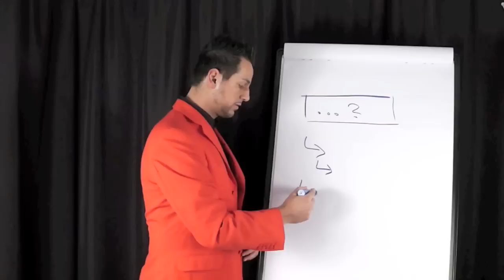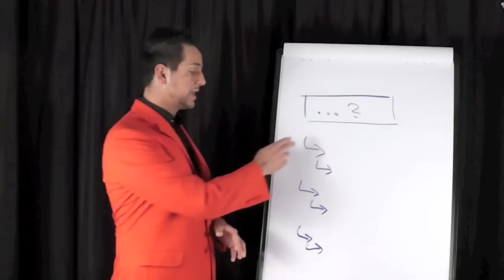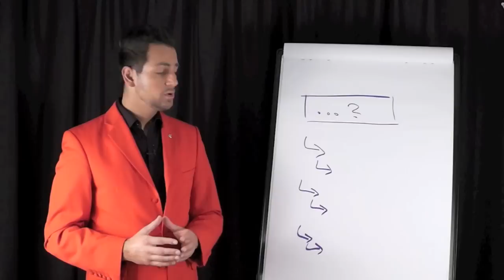ENERGY-FLOW©: "Google-Prinzip" by MIRA-MannImRotenAnzug©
"Die Qualität unserer Fragen bestimmt die Qualität unseres Leben" - Mit dieser Technik des ENERGY-FLOW© hast du ein Werkzeug in der Hand, mit der du lernst, die richtigen Fragen in deinem Leben zu stellen, um die richtigen Antworten und vor allem die gewünschten Ergebnisse zu erhalten! Je besser die Kommunikation mit dir selber ist, desto besser sind die Ergebnisse.

Viel Spaß bei der Umsetzung! Euer MIRA